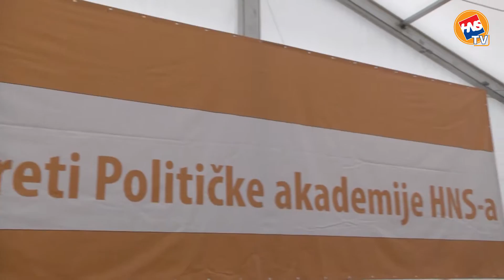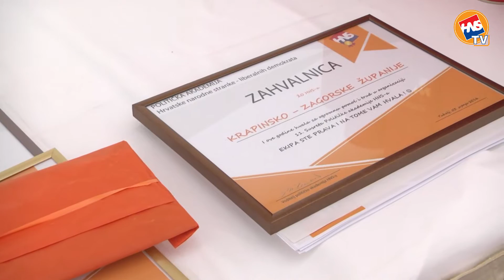11. susreti Političke akademije HNS-a - Tuhelj, 3.7.2016.